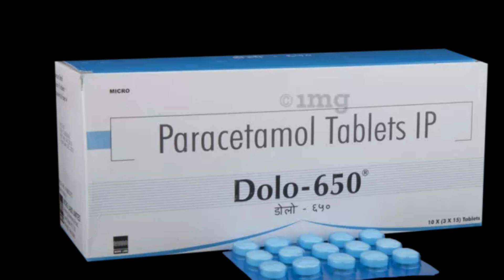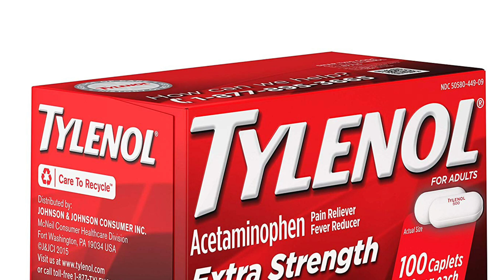പാരസെറ്റാമോള്‍ കണ്ടുപിടിച്ചവര്‍ ആരെല്ലാം | Who First Discovered Paracetamol Malayalam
ലോകത്ത് മനുഷരില്‍ ഉപയോഗിക്കുന്നവായില്‍ 17 ആം സ്ഥാനത്ത് നില കൊള്ളുന്ന ഒരു മരുന്നാണ് പാരസെറ്റാമോള്‍ , ഇത് ആദ്യമായി ആരാണ് കണ്ടു പിടിച്ചത് എന്ന്‍ വെക്തമാക്കുന്നതാണ് ഈ വീഡിയോ. പാരസെറ്റാമോളിന്റെ ഗുണവും ദോഷവും മറ്റൊരു വീഡിയോയില്‍ അപ്ടേറ്റ്‌ ചെയ്യാന്‍ ശ്രമിക്കുന്നതാണ്.
പാരസെറ്റാമോള്‍കണ്ടുപിടിച്ചവര്‍